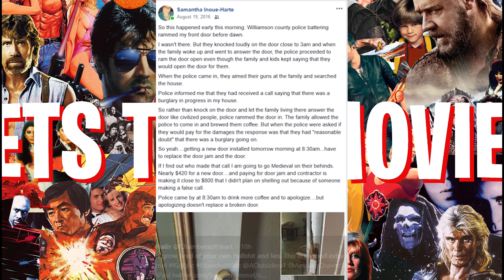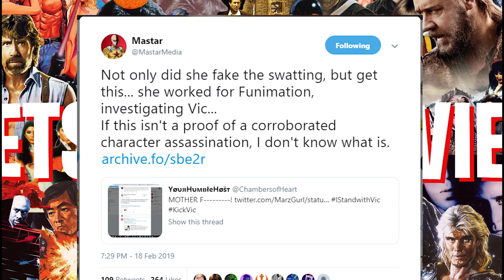SWATTING was fake! Sean Schemmel & folks at FUNimation knew it was fake as well.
Sean Schemmel & his buddies have been proved wrong and caught lying!

All the brand new and care worthy movie news that is being released on the web as we speak!